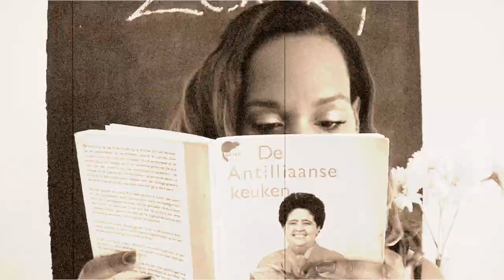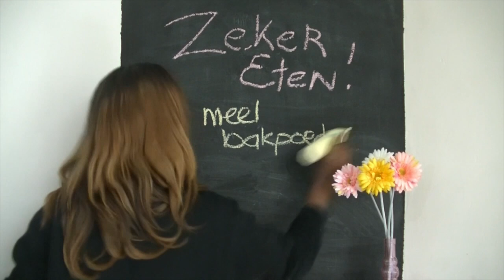Zeker Eten - Edsilia Rombley - Johnny Cake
ZEKER ETEN – Kookprogramma met Jasmine Sendar
Eten verbindt.
Nederland wordt een steeds grotere mengelmoes van culturen.
Het programma Zeker Eten probeert de kijker met een brede glimlach kennis te laten maken met deze culturen via de traditionele gerechten.
Elk seizoen staat in het teken van een andere cultuur. Interessant voor mensen van alle andere culturen, maar ook voor de jongere generatie die in Nederland geboren zijn of op jonge leeftijd naar Nederland zijn gekomen.
Weet deze generatie straks nog wel hoe je volgens oma’s recept kookt?
Het programma is namelijk ontstaan toen actrice Jasmine Sendar er achter kwam dat ze geen traditionele Antilliaanse gerechten kon maken voor haar eigen zoon. Het eerste seizoen staat dan ook in het teken van de Antiliaanse keuken.
Of je nou een KARNI STOBA of misschien wel een KADUSHI wilt maken, het komt allemaal aan bod.
Jasmine ontvangt elke aflevering hilarisch en leuke gasten met Antilliaanse roots, van acteurs en zangeressen tot voetballers en haar eigen moeder o.a. Edsilia Rombley, Shirma Rouse, Hef, jayh Jawson en Raymi Sambo.

Zeker Eten is geen luxe studioprogramma maar een kleine ‘Fiësta’ bij
Jasmine thuis. In haar echte Amsterdamse en o zo gezellige keukentje worden de maaltijden bereid en onder grappige anekdotes uitgelegd hoe je ze moet maken.
Een belangrijk detail is wel dat ook Jasmine alle gerechten voor het eerst zelf maakt! Sinds september 2015 zendt Youtube kanaal DENSDAG met succes het kookprogramma uit. Densdag is het kanaal van Dennis Overeem die Zeker Eten ook bedacht heeft en tevens de regie en de montage op zich neemt.